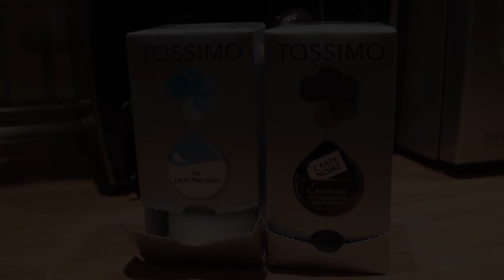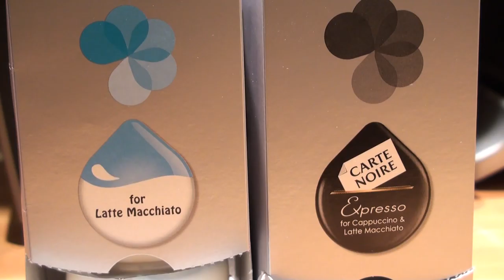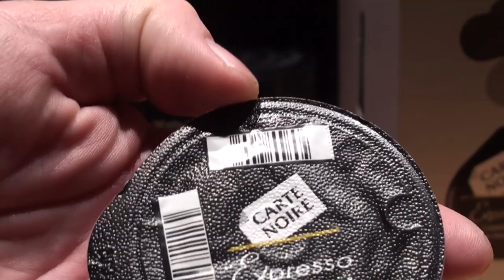Tassimo: Latte Macchiato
Carte Noire Latte Macchiato... con triple efecto de capa... hummmm